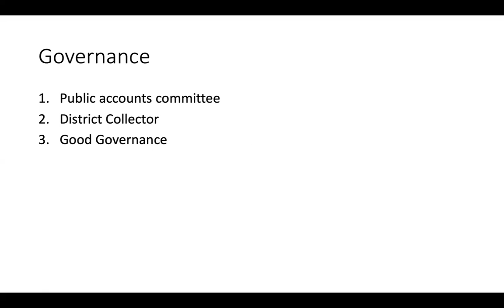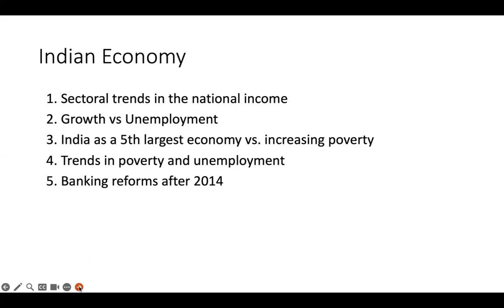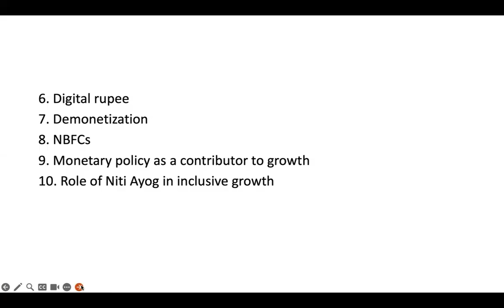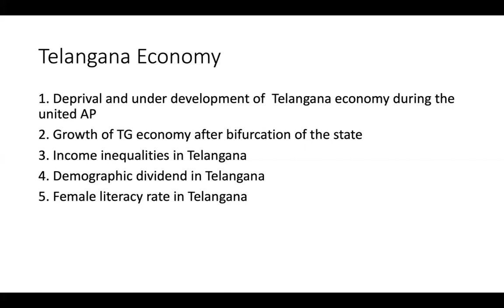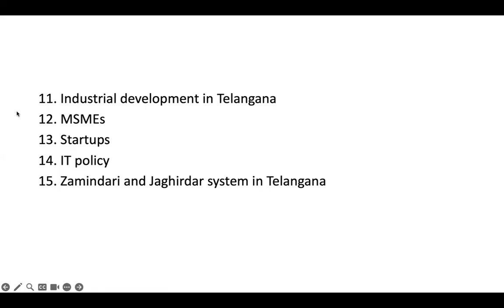TG PSC Group 1 | Economy Expected Topics